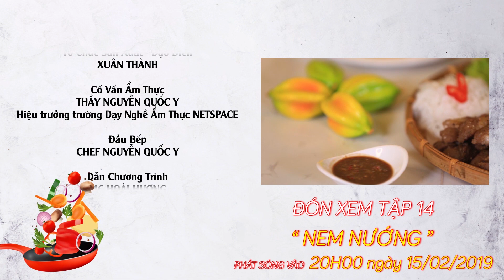Cách kho thịt ngon - Thịt Bò Kho Tiêu - Dạy học nấu ăn - Thư Viện Thầy Y | Tập 13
Cách kho thịt ngon - thị Bò Kho Tiêu ngon với sự hướng dẫn của Thầy Nguyễn Quốc Y - Hiệu trưởng Trường dạy học nấu ăn Netspace.
- Tập 14: Nem Nướng sẽ phát sóng vào lúc 20h00 ngày 08/02/2019.
- Xem thêm nhiều công thức và video hướng dẫn nấu ăn tại